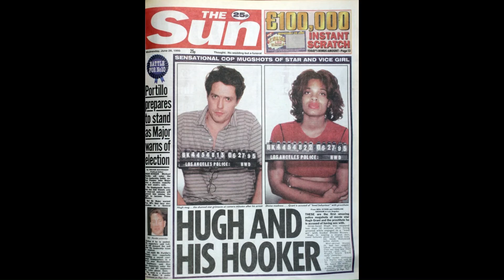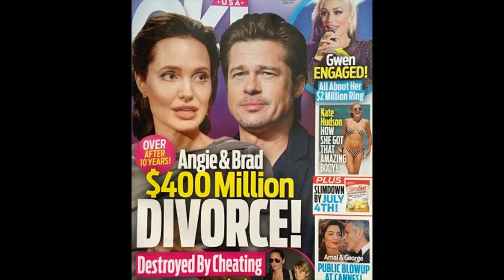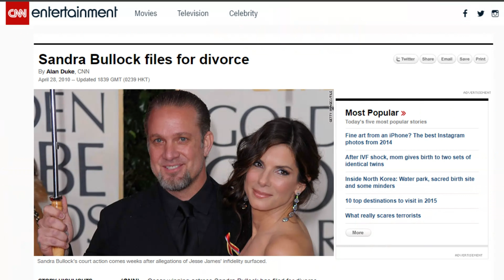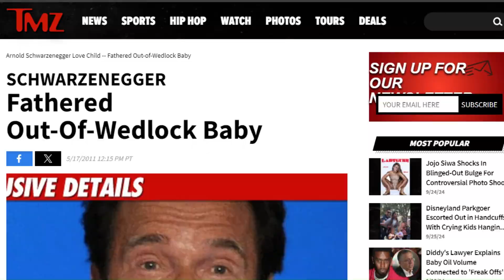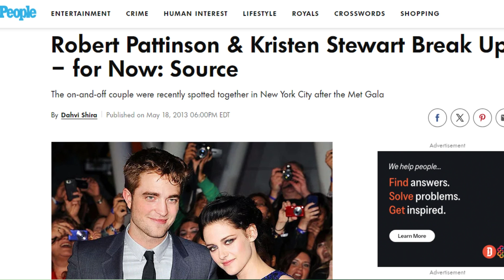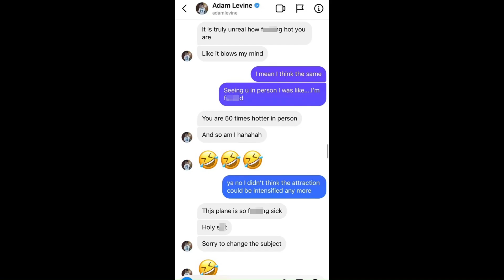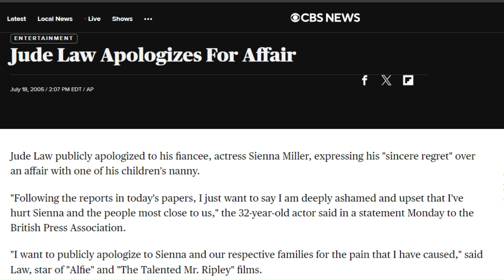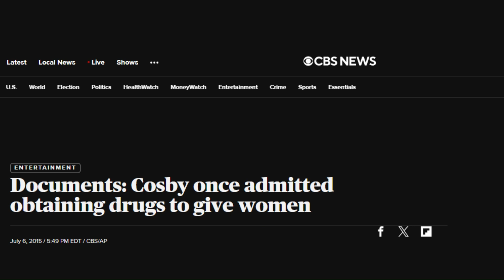Celebrities Caught Cheating On Their Spouses - GlocalBuzz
List of celebrities who have cheated on their spouses.

1. Brad Pitt and Angelina Jolie
2. Tiger Woods
3. Jesse James
4. Arnold Schwarzenegger
5. Kevin Hart
6. Kristen Stewart
7. Adam Levine
8. Jude Law
9. David Beckham
10. Bill Cosby